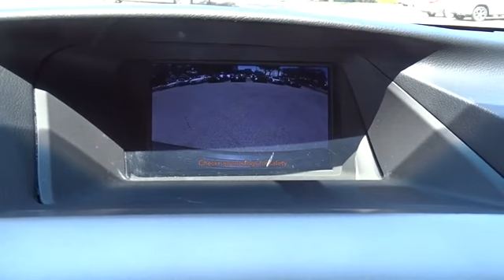2015 Lexus RX 450h Austin, Georgetown, Round Rock, San Marcos, Bastrop, TX GX2006A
2015 Lexus RX 450h